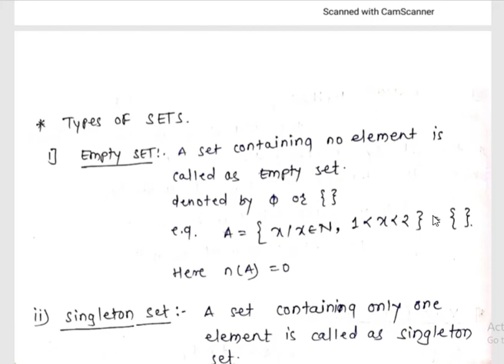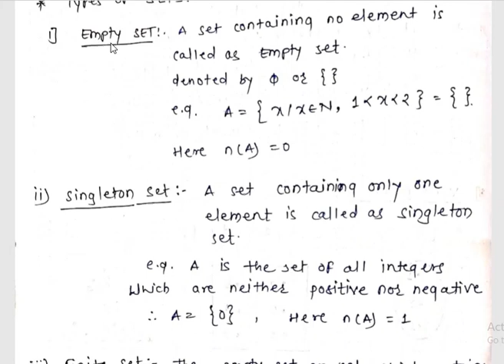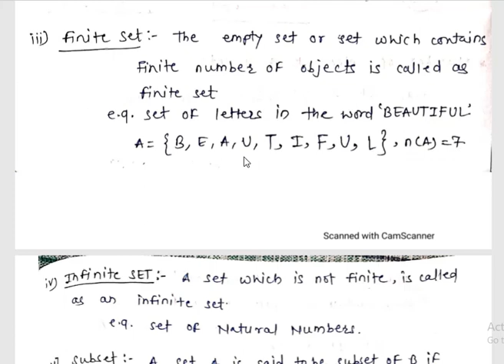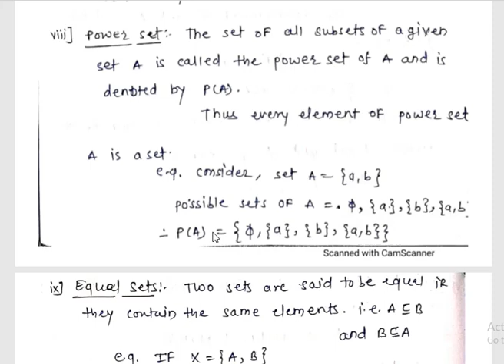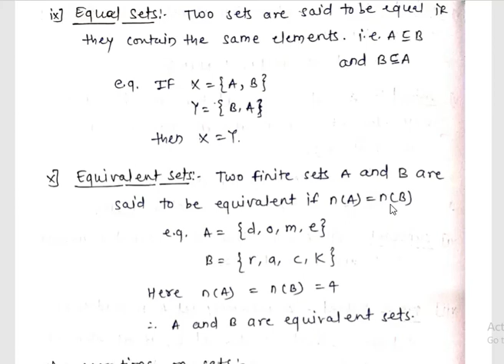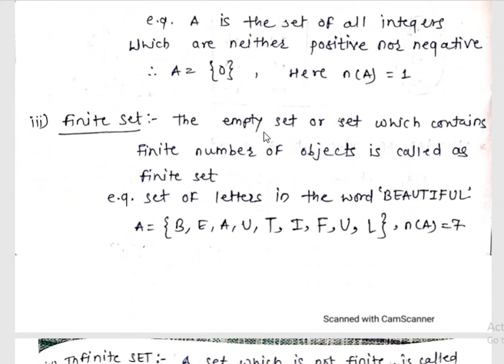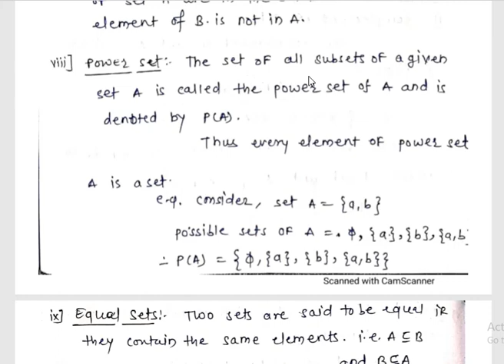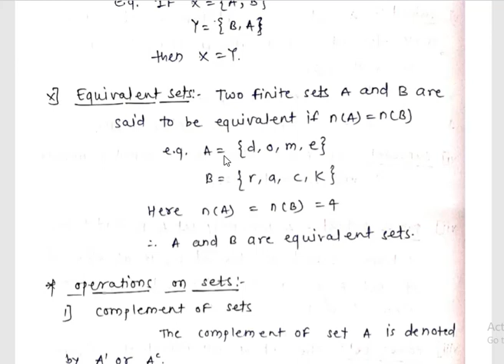Sets and relations2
Learn maths from vaibhav gondkar sir, platform by Chate Sambhajinagar kolhapur..